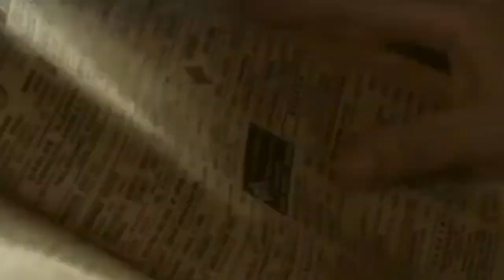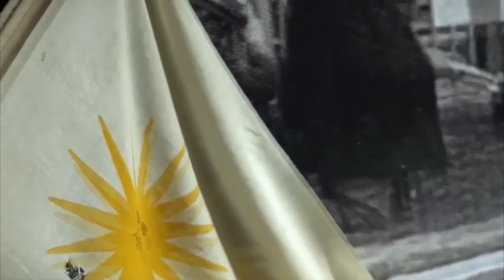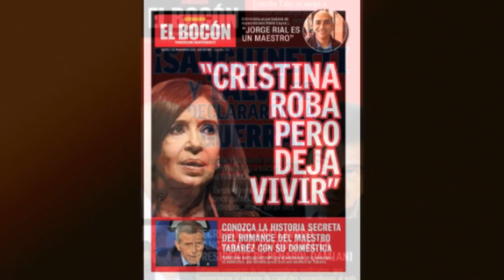Hablando Claro 21/11/2020